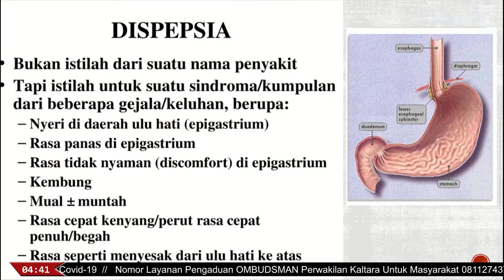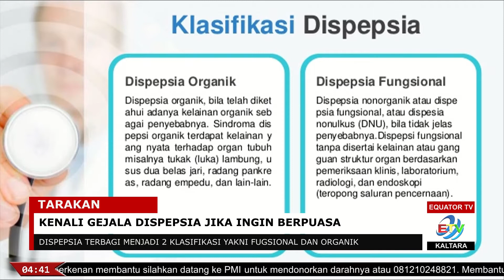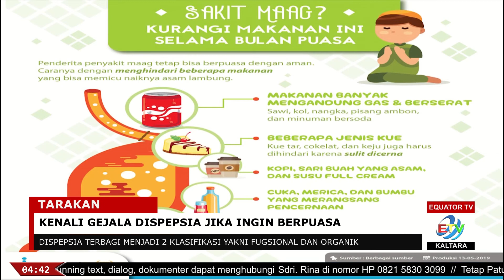KENALI GEJALA DISPEPSIA JIKA INGIN BERPUASA